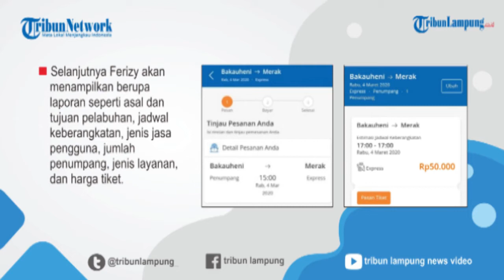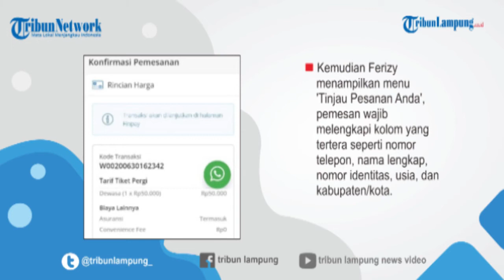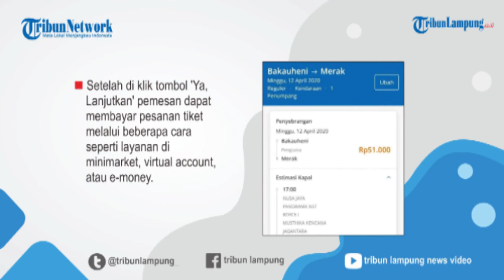Cara Beli Tiket Online Kapal Ferry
TRIBUNLAMPUNG.CO.ID - Memasuki libur akhir tahun, banyak masyarakat yang ingin traveler untuk berpergian keluar kota.
Khususnya menggunakan transportasi penyebrangan antar pulau.  Kapal Feri menjadi salah satu moda transportasi yang kerap digunakan, untuk digunakan penyebrangan laut atau pun sungai.
Guna memudahkan perjalanan wisatawan,  menggunakan kapal Feri, PT ASDP Indonesia Ferry (Persero) sudah meluncurkan aplikasi berbasis online Ferizy.
Nah, mau tau cara beli tiket online kapal Feri, simak video infografis berikut ini
Video Grafis Tribunlampung/Dodi Kurniawan.